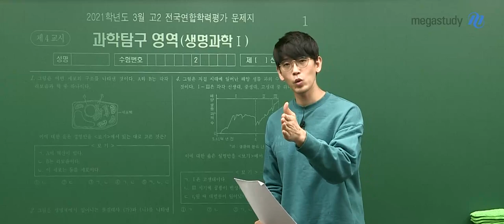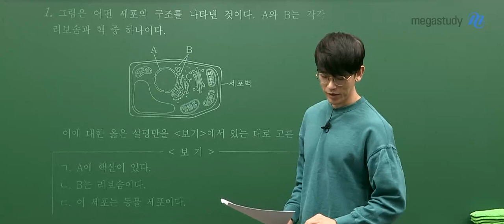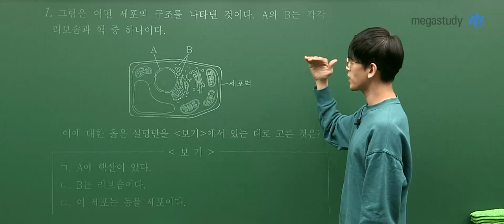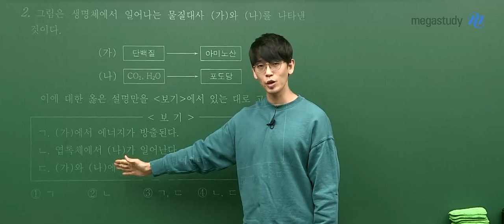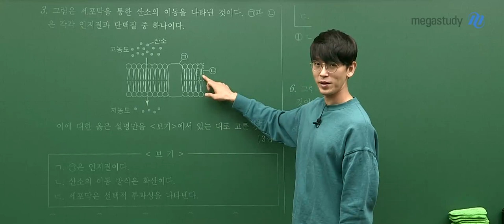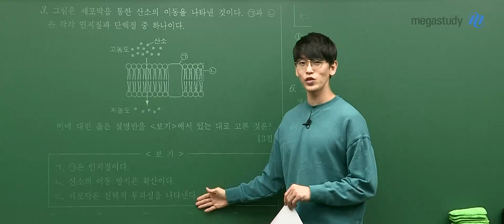[메가스터디] 생명과학 김희석 쌤 - 고2 3월 학력평가 생명과학l 해설강의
2021년 시행된 고2 3월 학력평가
김희석 선생님의 생명과학l 해설강의 중 일부를 공개합니다.

▶ 김희석 선생님의 해설강의를 확인하고 싶다면